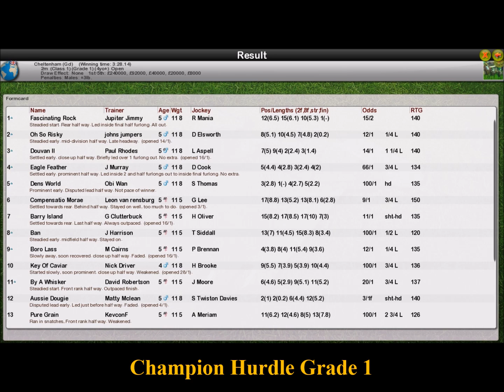NHRA WK10 R4 Champion Hurdle Grade 1